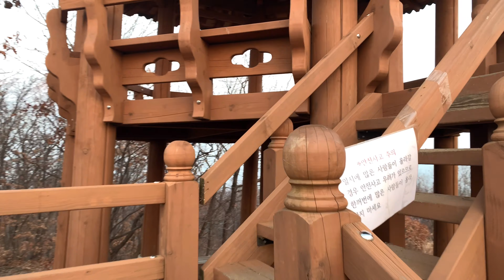[나홀로백패킹]아무도 없는 산에서ㅣ여자혼자ㅣ걷고 자고오기ㅣ여자백패커ㅣ솔로백패킹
안녕하세요 !!

지난 주말엔 남양주에 다녀왔습니다

조용히 걷고 보고 먹고 좋은시간 보내고 왔습니다^^

이번 영상도 봐주셔서 감사합니다!!   행복하세용 -